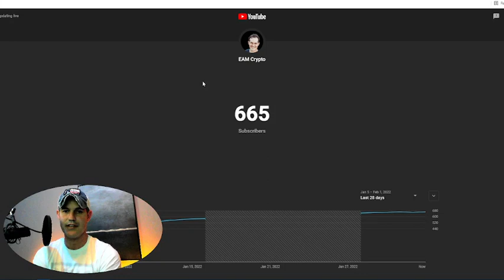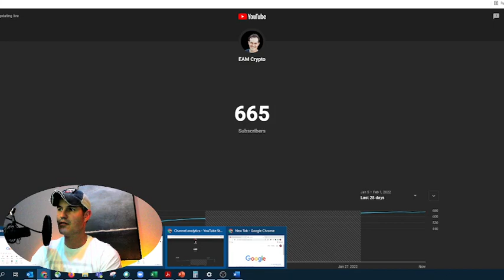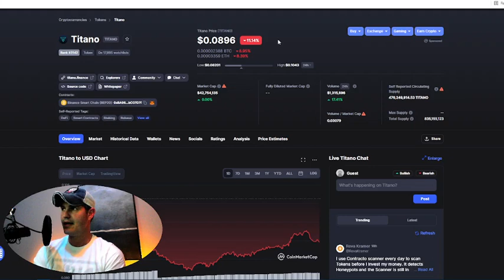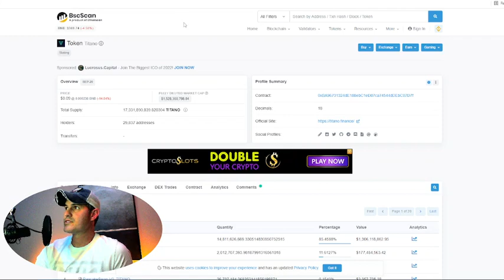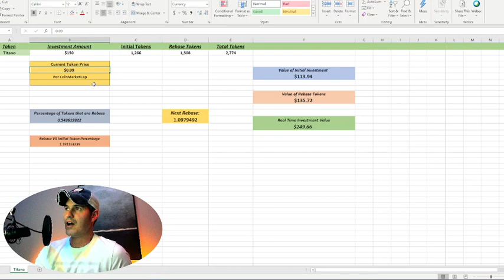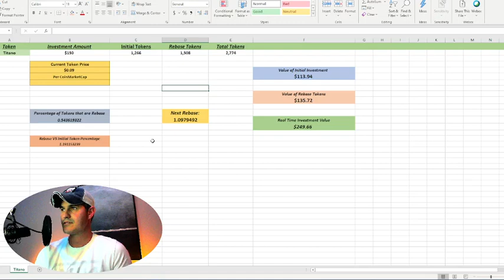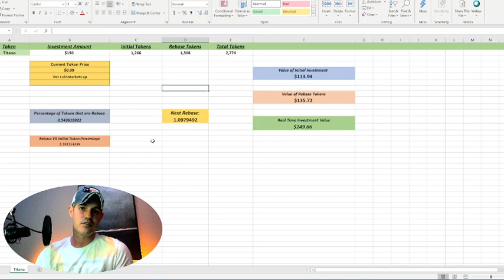It's a few days overdue, but let's cover the Titano one month update & why I upset David from Titano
In today's video we will quickly talk about how we can learn from the Pallas rug pull and then I will jump into all things Titano. Look at the numbers, discuss the one month update, compare the initial vs rebase token counts and talk about why David from Titano is NOT a fan or our channel.
Protect your crypto and always use a VPN!